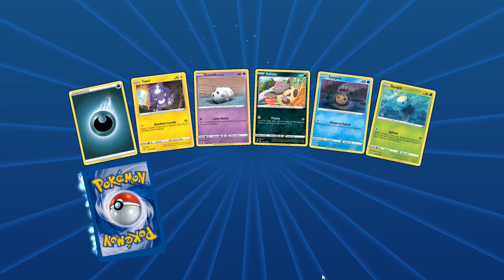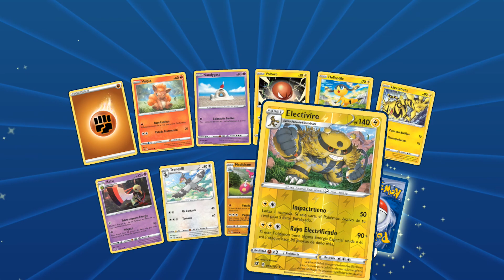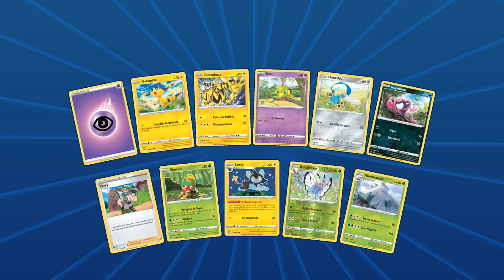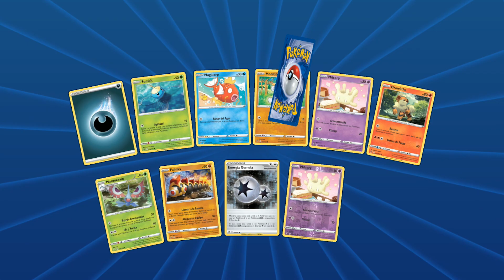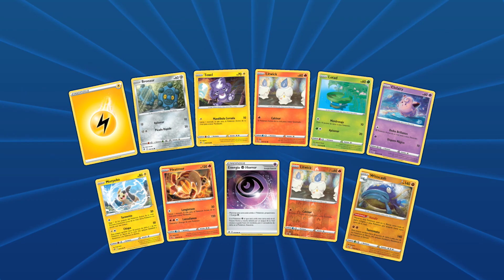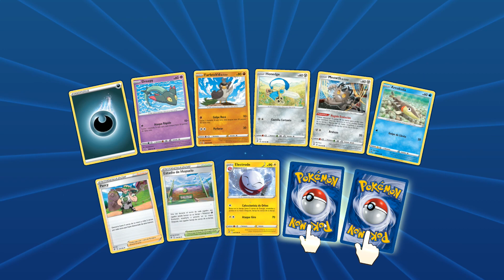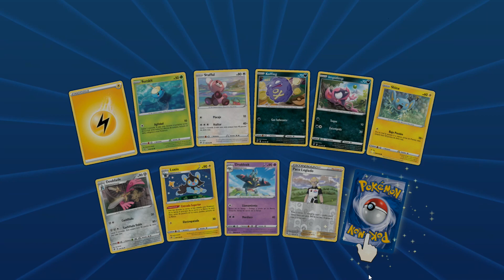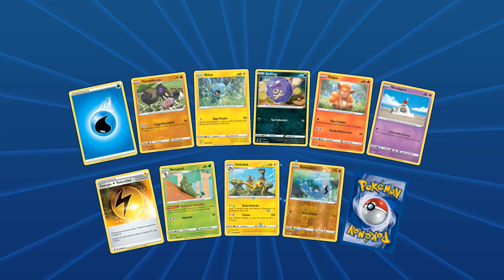Pokémon Trading Card Game Online: Pack Opening (100 Packs) (42)